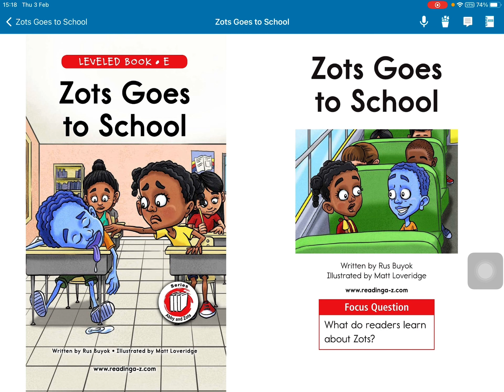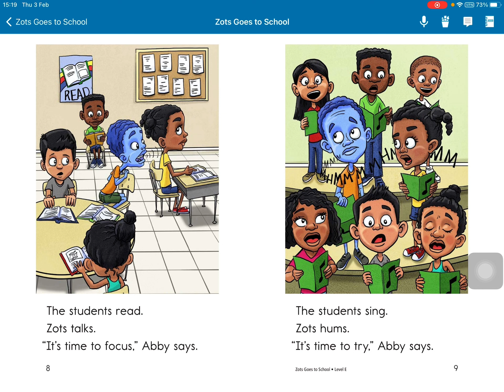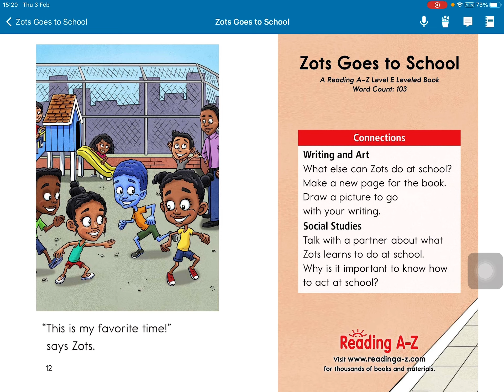Zots goes to school